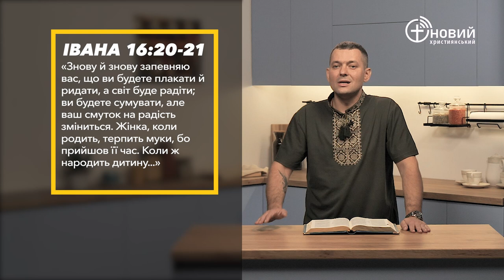«Щоденний хліб» / 30 вересня / Олександр Волков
«Тож і ви нині маєте смуток, та Я знову побачу вас, і зрадіє ваше серце, і вашої радості вже ніхто не забере від вас» Івана 16:22 (UTT)